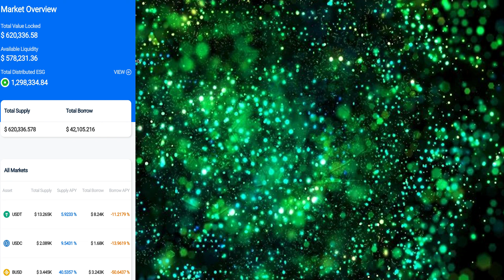product1 DecentralizedForkCompound screen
All of our Products/Solutions are:
1 completely decentralised
No centralised server or backend is used. The data is completely open and transparent on the chain.

2 audited product
The contract has been audited by information security company. No loopholes, no backdoors, no vulnerability. It is safe and reliable.

3 EVM-compatible
Based on EVM-compatible blockchain, it can support Ethereum, BSC, Heco, OKChain, etc. It also supports Layer 2 blockchains such as Polygon.

4 decentralised user experience
Only one wallet is needed for a user to participate. Registration or KYC is not needed.

5. can be customised
Products can be customised according to customer needs.

In addition to the Products/Solutions mentioned above, we also provide custom software R&D services(focusing on blockchain).

Would you mind pointing me towards the right person please, and the best way I might get in touch with them?

If you have a minute or two to learn more about us, you can visit us . If I don't hear from you, I will reach out to you via phone later in the week.

After over 10 years in the IT industry, we(ABZTECH PTY LTD ABN: 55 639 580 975) are an award winning WEB3.0 Development team based in Sydney focusing on blockchain technology(a team of amazing people with skills encompassing every aspect of marketing necessary to bring your WEB3.0 ambitions to life and hit the metaverse ground running), trusted by many Fortune500 companies and start ups. We help to empower your company with blockchain technology and connect with your users.

Sincerely,

John Z & Alex Z
ABZTECH PTY LTD ABN: 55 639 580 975
383 George St, Sydney NSW

ABZTECH WEB3.0 Team
John Z - CEO
As the Founder of ABZTECH, John brings over 10 years of experience in blockchain industry. We are 100% Australian owned and operated and provide all our services in-house from our Sydney office.

Alex Z - CTO
With over 20 years’ experience in IT industry, Alex served as a solution architect for many Australian and international blockchain clients, specialising in decentralised system, EVM-compatible blockchain, compounds, smart contracts, tokens, NFTs, layer-2 scaling, wallet integrations, and a lot more.

Glossary

ETH
Ethereum is an open source public blockchain platform with smart contract functions. It provides a decentralised Ethereum Virtual Machine (Ethereum Virtual Machine) through its dedicated cryptocurrency Ether (Ether, referred to as "ETH") to handle peer-to-peer contracts. Ethereum is the second most valuable cryptocurrency after Bitcoin.

EVM
Each node (computer) in the Ethereum network runs a piece of software called the Ethereum Virtual Machine (EVM). Think of the Ethereum Virtual Machine as an operating system that understands and executes software written in an Ethereum-specific programming language. Software/applications executed by the Ethereum Virtual Machine are called "smart contracts".

Layer1
In the Ethereum network, the main role of Layer 1 is to ensure network security, decentralisation and final state confirmation, achieve state consensus, and serve as a credible "encryption court" in a public chain network, and arbitrate through rules designed by smart contracts.

Layer2
Layer2 is a holistic solution for improving the performance of the Ethereum network (layer1).

OpenSea
OpenSea is a marketplace that interacts with the underlying blockchain for creating and trading NFTs representing digital assets such as pictures, music, and even domain names on Ethereum.

DApp
A decentralized application (DApp) is an application built on a decentralized network that combines a smart contract and a frontend user interface.